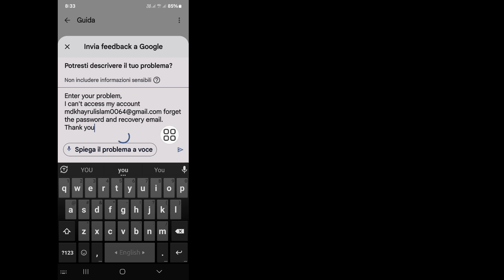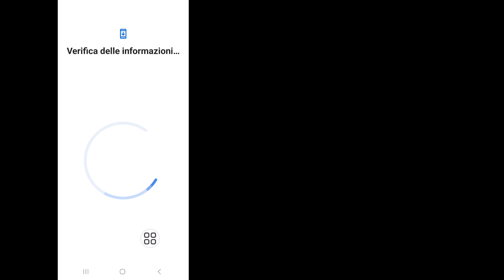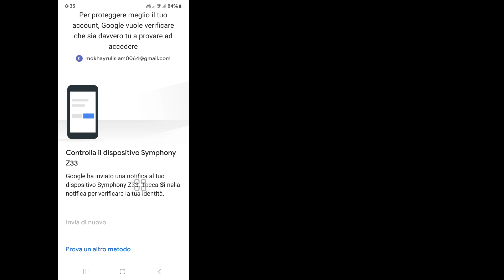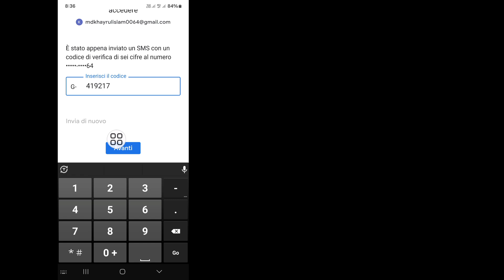Come recuperare un account Gmail senza numero di telefono ed e-mail di recupero 2024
Vuoi recuperare l'account Gmail senza numero di telefono ed e-mail di recupero? Se sì, questo video è per te. In questo video ti mostrerò come recuperare l'account Gmail senza numero di telefono ed e-mail di recupero. Mostrerò il processo migliore per recuperare un account Gmail senza numero di telefono ed e-mail di recupero. Quindi continua a guardare il video completo senza saltare per sapere come recuperare l'account Gmail senza numero di telefono ed e-mail di recupero.

 La tua richiesta su come ripristinare l'account Gmail senza numero di telefono ed e-mail di recupero:

 Recupera l'account Gmail senza telefono o e-mail.
 Recupera l'account Gmail senza verifica.
 Reimposta l'account Gmail senza verifica.
 Come recuperare l'account Gmail.
 Problema di recupero dell'account Gmail.
 Come recuperare la password di Gmail.
 Come posso recuperare il mio account Gmail.